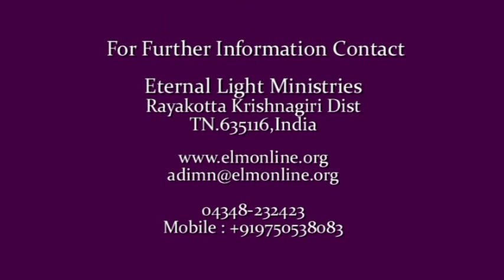We are running dance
We are running...Hillsong
Dance Video